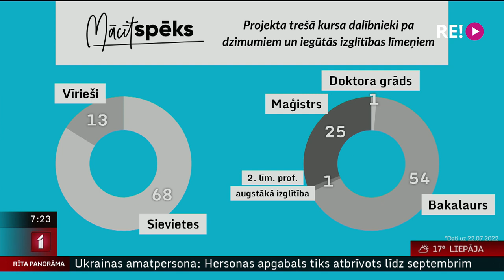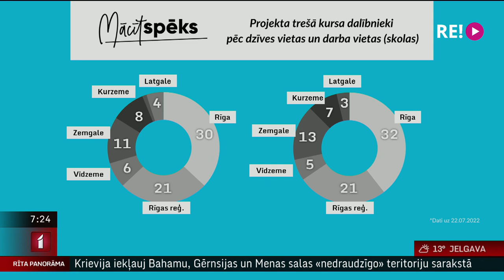Skolotāju izglītības projekta "Mācītspēks" jaunais kurss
Turpinājumā runāsim par izglītību. Skolotāju izglītības projektu “Mācītspēks” īsteno Latvijas Universitāte, Liepājas Universitāte un Daugavpils Universitāte, bet šodien Jelgavā notiks projekta jaunā kursa vasaras mācību atklāšana, lai klātienē iepazītos ar topošajiem skolotājiem un studiju programmas iecerēm.
      Par visu plašāk šorīt uz sarunu esam aicinājušo projekta “Mācītspēks” vadītāju Rutu Zaharovu.